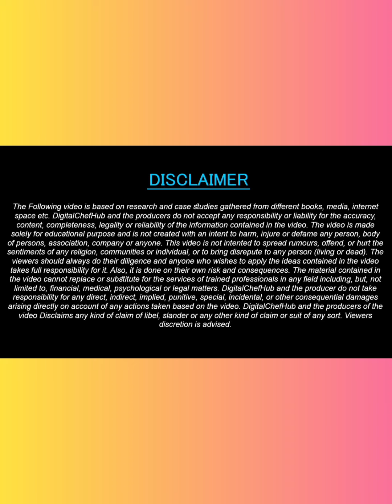Hidden Cost रेस्टोरेंट Start करने से पहले जाने |Restaurant Startup Hidden Cost |Restaurant Business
For Restuarant onsite Physical Consultancy

You can Also connect me through.
3. Instagram- @dheerajsinghbhandari

Tell Us On Which Topic Do YOu , Tell Us In Comment Box